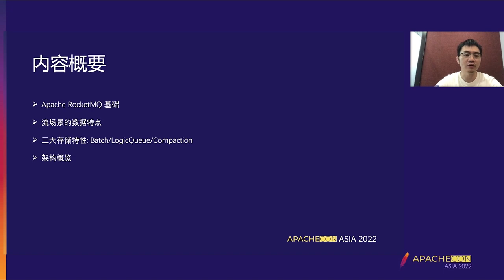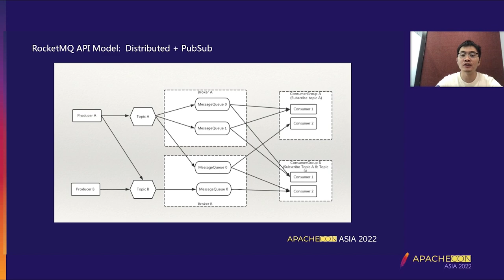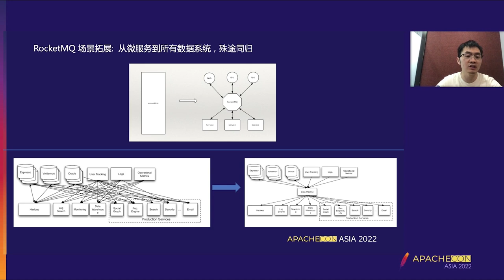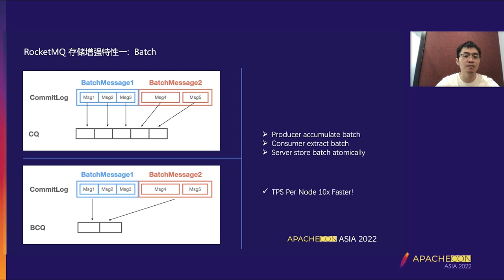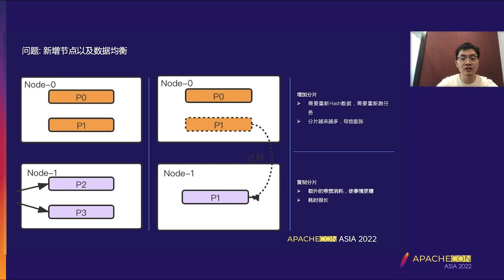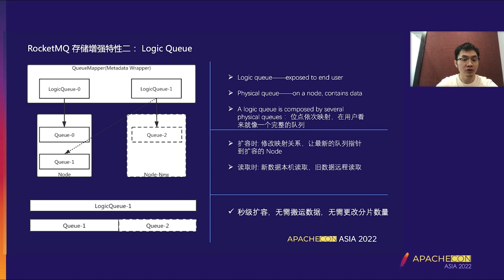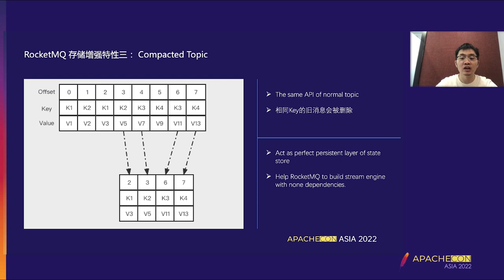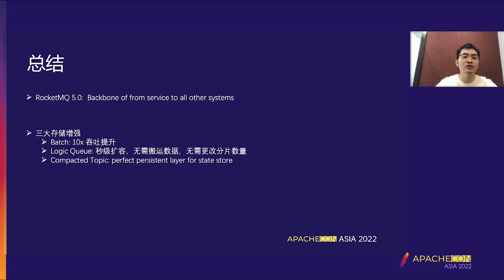Apache Rocketmq 5.0 In The Field Of Streaming Storage Practice And Exploration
Zhen-dong liu: Apache RocketMQ Community, Apache RocketMQ PMC Member/Committer, github id: dongeforever From open source to business, he has been working in the messaging space for the past few years. I have been involved in the open source community since the incubation of Apache RocketMQ. In the early days, I was mainly involved in code sorting and small feature optimization in the community. In the middle period, I contributed a multi-copy version of Raft implementation (DLedger version) to the RocketMQ community, which was later optimized by the community and widely used in production systems. Recently, based on my own practice in the field of streaming storage, Enhancements to the RocketMQ community include a number of stream storage features, including Batch and LogicQueue. Passionate about the open source community, actively helping newcomers to the community to integrate and contribute, shared many times on RocketMQ Meetup. I am happy to share the latest stream storage practices here at ApacheCon Asia.

In the online business scenario, RocketMQ has been verified by Alibaba’s Singles' Day for many years, and then widely adopted by most of China’s Top Internet and financial enterprises in the core production system, honing the ultimate performance, ease of use and stability. RocketMQ doesn’t stop there, however. In the latest version of 5.0, the RocketMQ storage tier has a number of new features, including Batch, LogicQueue, CompactTopic, and more. These features are the culmination of RocketMQ’s efforts in streaming storage. Zhendong Liu, PMC Member from Apache RocketMQ community, will share with you the thinking, judgment and practice path behind this conference.